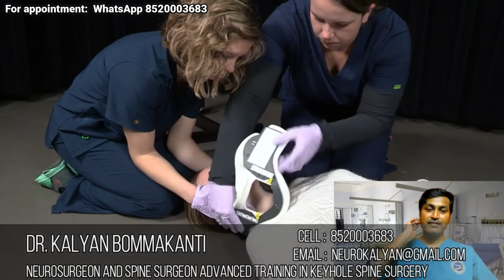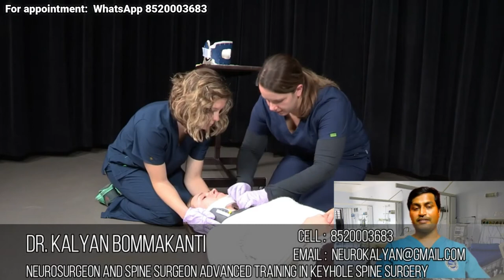How To Shift A Patient With Neck Injury Dr Kalyan Best Spine Surgeon | Telangana